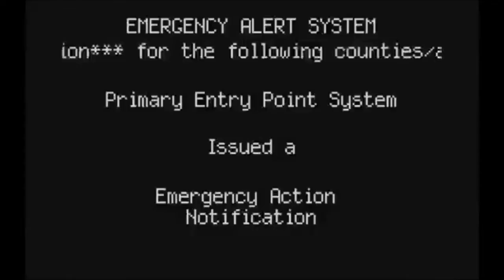Kraken Landau - U Uranus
Rock Battle UA_After-party | Kyiv. Ukraine | 2019.5.9

The Space Alphabet. Part. 4. 1971.
Music by John Cacavas.  Lyrics by Don Woolf, Bonnie Becker and Kimberly Blake.